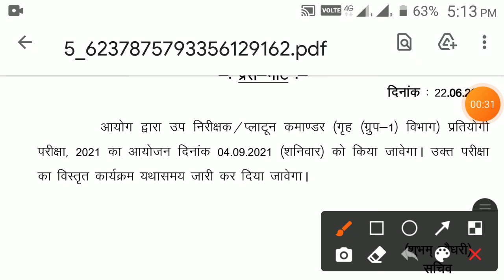RPSC exam|Rajasthan Police SI EXAM Date Declared|Rajasthan Police Sub Inspector Platoon Commander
RPSC latest Updates police si Exam date declared by RPSC